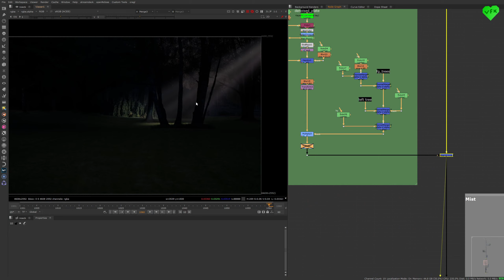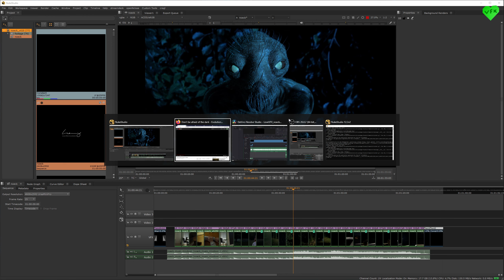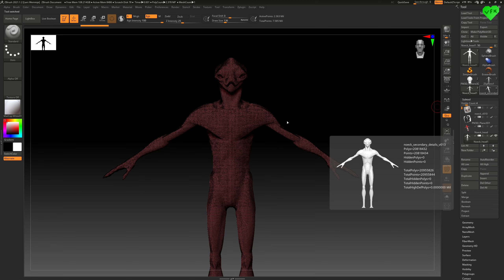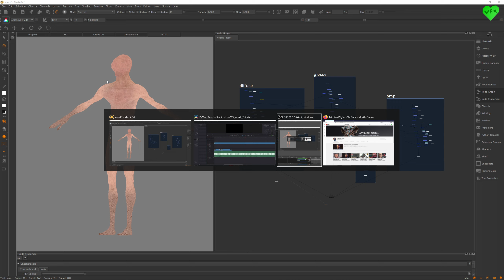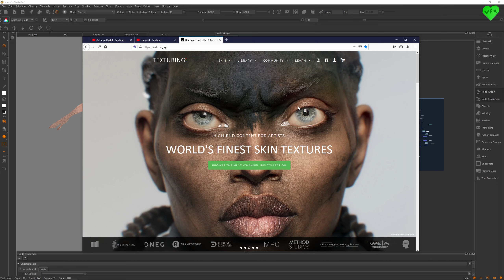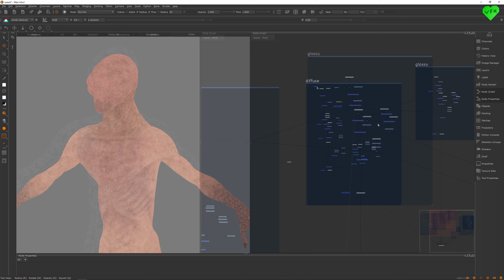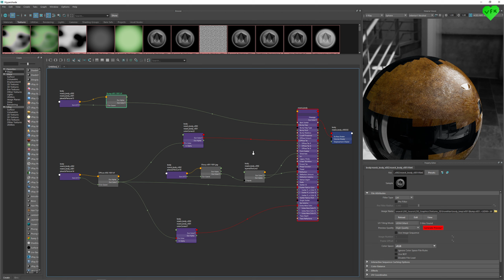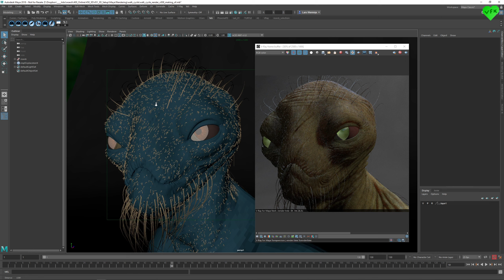nöck with Nuke // #1 Creature Design & Look Dev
In this lesson I am talking about the creature design
and look development of the creature in my fantasy short film nöck.